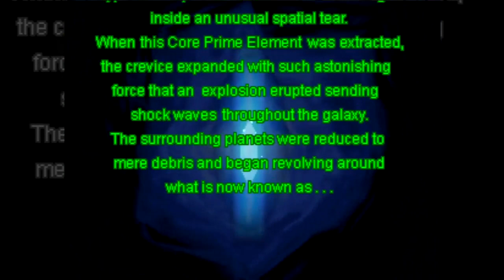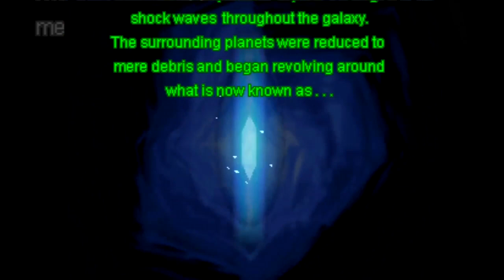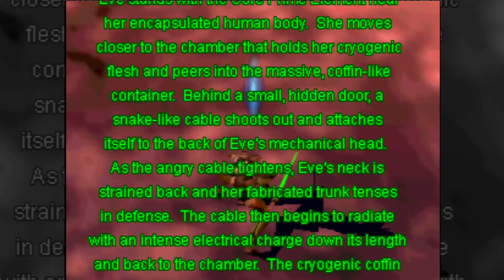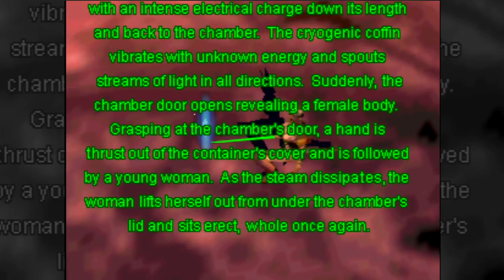Friday Night Fisticuffs - Dark Rift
Dark Rift is the Snake Eater of the Kronos Trilogy. You're welcome.